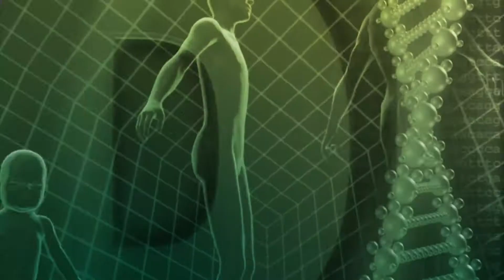Actively programming the subconscious | Neuroscientist Josua Kohberg | NaturalMEDICINE |🇨🇭QS24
You can attend many courses and get excited at weekend seminars. Often you go home as if you are flying on a cloud but a few days later this "high" is unfortunately over. Why does this happen to us over and over again? Because the brain needs a lot more repetitions. We learn from repetition and making emotional connections. What if we could store the knowledge of a  seminar or training not only in conscious thoughts but also in unconscious? The unconscious mind is multiple in size. And when the knowledge is there, it can be accessed at any time.

▬ Guest ▬▬▬▬▬▬▬▬▬▬▬▬▬▬▬▬▬
Josua Kohberg, Neuro scientist
Moderation: Corina Klein
Video ID: 83/Nhol_200924-S1_kohberg
TV format
Aired on: 20 Oct 2020

Josua Kohberg
KOSYS GmbH
Cortendorfer Straße 37
96450 CoburgGermany